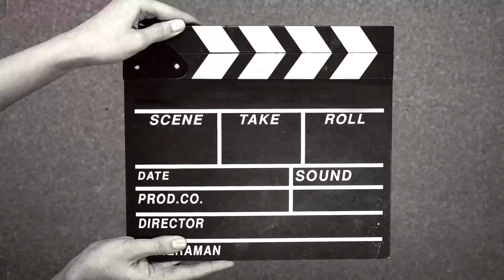RUTH STOUT, Método de cultivo sin labranza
Descubre en nuestro último video de Manos a la Tierra un fascinante método de cultivo llamado 'Ruth Stout'! Aprenderás cómo cultivar papas sin necesidad de labranza, utilizando cáscaras y técnicas innovadoras. Únete a nosotros para explorar este emocionante enfoque para la huerta urbana. Ruth Stout fue una reconocida jardinera y autora estadounidense conocida por su enfoque revolucionario en la jardinería sin labranza. A lo largo de su vida, promovió la idea de trabajar con la naturaleza en lugar de contra ella, abogando por técnicas que minimizan el trabajo duro en el jardín.Su método se centra en mantener el suelo permanentemente cubierto con una capa espesa de mantillo, como hojas, paja o incluso cáscaras de papa, lo que ayuda a retener la humedad, suprime las malas hierbas y mejora la fertilidad del suelo. Este enfoque de cultivo sin labranza se ha convertido en una alternativa popular para los jardineros, permitiendo un cultivo exitoso con menos esfuerzo y disturbio del suelo.